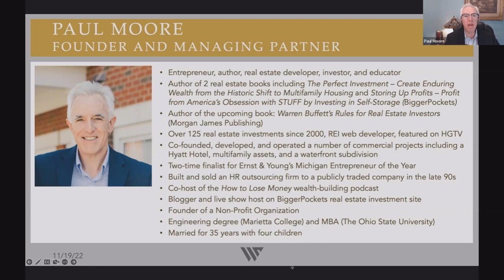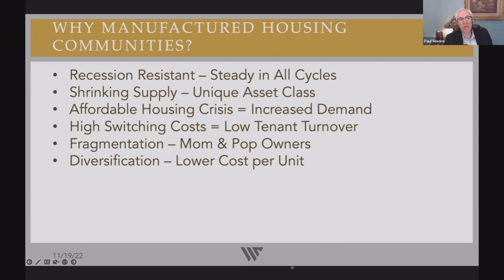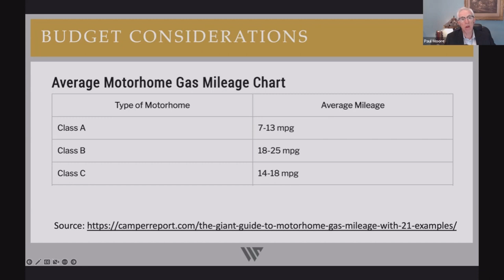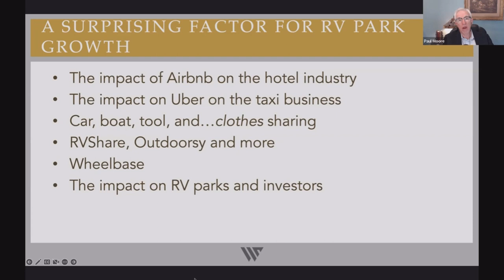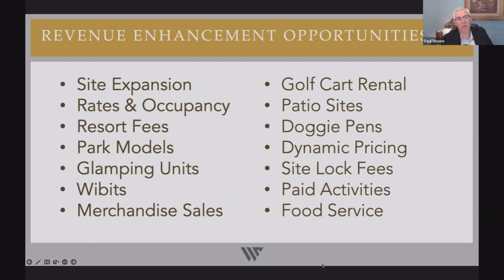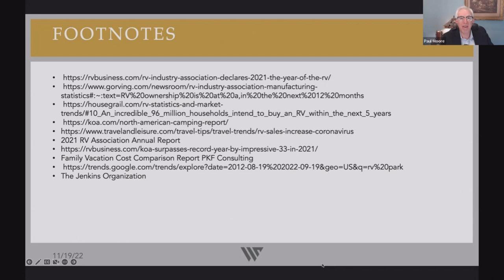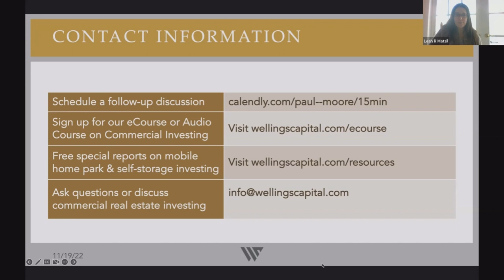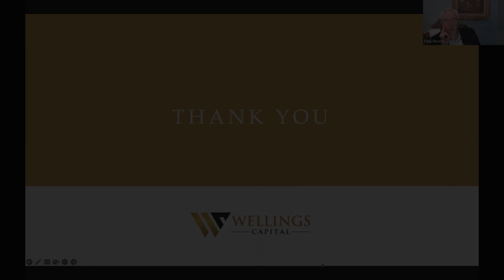RV Park Investing | Royal Legal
Paul Moore - RV Park Investing

ROYAL LEGAL SOLUTIONS
Learn how to free your time, protect your assets, and create lasting wealth with asset protection attorney and long-time real estate investor, Scott Royal Smith. When a close friend lost over $3 million in a single lawsuit, Scott decided to leave his litigation practice to help people protect themselves from frivolous lawsuits. His law firm, Royal Legal Solutions, now helps thousands of real estate investors and entrepreneurs protect more than $1.2 billion in assets. Join Scott as he deconstructs the lawsuit game and shows you how to protect yourself and your hard-earned wealth.
Paul Moore, Founder and Managing Partner, Wellings Capital. Paul Moore is an investor, author, and educator. He has contributed to Fox Business, The Real Estate Guys Radio, Physician on Fire, BiggerPockets, and many other podcasts and platforms. Paul is the Founder and Managing Partner of Wellings Capital.
KEY TAKEAWAYS
Paul shares a detailed financial analysis and asset class comparison.
The Power of $1 in Commercial Real Estate InvestingThe Power of Intrinsic ValueManufacture Housing CommunitiesRV Park InvestingRV Park Investing outlook and statistics
Ready to go beyond basics and take your education to the next level? Get FREE Access to the Asset Protection Vault. This resource contains all of our video Masterclasses, ebooks, and other educational materials.
FACEBOOK: Join our exclusive group to discover the tax, legal, & asset protection secrets every real estate investor needs to know.